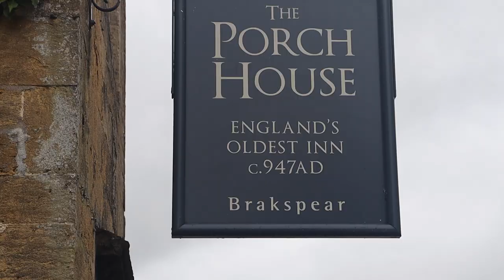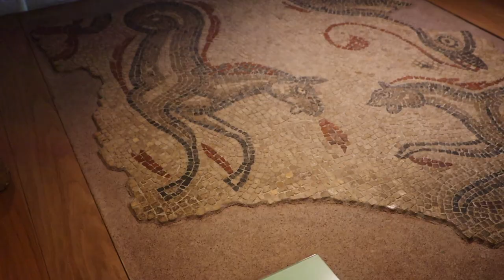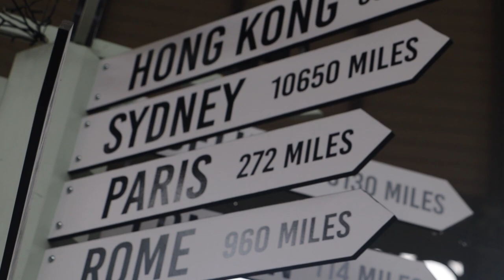The Perfect Cotswolds Road Trip And The Roman Baths in Bath | England Part 1 🏴󠁧󠁢󠁥󠁮󠁧󠁿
In Episode 4 of our travel vlog series here in Europe we take the perfect road trip through The Cotswolds. Titled an Area Of Natural Beauty (AONB), The Cotswolds demonstrates how gorgeous the English Countryside really is. We then get a lesson in Roman history and check out baths dating back to the first century AD!

This is part 1 of our England vlogs, we spent a total of just over two weeks in England with two nights in The Cotswolds and two nights in Bath. The Cotswolds is a place Jye has been looking forward to going to since we started thinking about the trip. With small villages filled with beautiful cottages made out of Cotswold stone, you can't help but believe you're in an English fairytale. Think Peter Rabbit and Postman Pat. The first night we spent in The Cotswolds was at The Stanton Manor Hotel, which was located in Stanton just 5 minutes outside Chippenham. This old estate used to be owned by Queen Elizabeth 1's Treasurer!! Located on the edge of the Cotswolds this was the perfect place to spend our first night and gear up for our Cotswolds road trip. The scenery and architecture is stunning, you're never short of a photo op. There is a bar and restaurant at the hotel, however as we were in the English country side we opted for dinner and a pint at an old English pub which did not disappoint!!

The next day we got in the car and took off on our much anticipated road trip. We knocked off Chippenham, Castle Combe, Bibury, Stow-on-the-Wold, Chipping Camden and Cirencester all in the one day. This may sound like a lot but each village is 25-30 minutes from each other so it really felt like we weren't driving much at all. Each village was incredible and unique in it's own way. However the charm of The Cotswolds was consistent in each stop! We stopped for breaky in Bibury at this lovely little cafe next to the trout farm. We then went on to Stow-on-the-Wold where we had lunch in the oldest inn in England The Porch House. Serving food and drink for weary travellers for over 1000 years. Finishing our road trip in Cirencester we stayed at the Barrel House Hostel before getting up the next day and making for Bristol where we were dropping the hire car off.
Highlights of The Cotswolds would definitely be Bibury and The Porch House of Stow-on-the-Wold.

Once our hire car was dropped off we jumped on the train for Bath. A town with an incredible history bath has the only natural hot springs in Britain. When the Romans controlled Britain as a part of their Empire they discovered the hot springs and built the community of Aquae Sulis. They built a temple around the hot springs and constructed large natural hot baths that still remain there to this day. We checked the baths out and went on a walking tour of the city obviously. Like every town we visited outside of the cities in England, Bath was stunning and we will be returning. We stayed at Z Hotels which was right in the centre of town a 5 minute walk to all the sights. It was lovely to have our own room with a telly. We spent a lot of time kicking back and watching movies and catching up on some sleep. England destroyed our budget so we mainly ate cheap Tesco meals.

After our time in Bath we hopped on a bus headed to London where we will be spending a week with friends in London!! Our time in London will be featured on the next Vlog!

Where we stayed:
Stanton Manor Hotel (booked through booking.com)
Barrel House Hostel (booked through hostelworld)
Z Hotels Bath )booked through booking.com)

I shoot all the vlogs with my Canon M50 mark 2 camera, Canon 18mm-135mm lens and Rode videomic microphone.

I edit all the vlogs on Final Cut Pro.

SUNEEANDJYE:

Instagram and Tik Tok: @suneeandjye

Hey guys, we are Sunee and Jye, two Aussie vloggers documenting our journey as we quit our 9-5 jobs and take on the world. First stop is Europe, then USA, Mexico and Asia (or until the money runs out whichever comes first). We hope to inspire everyone that watches our content to not settle for the life you think you have to lead and to do something crazy and chase your dreams.